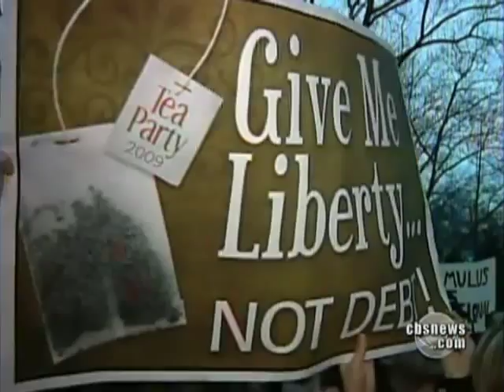Rising Tea Party Movement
President Obama hoped to claim victory on health care reform by now, but this won't happen due to voter opposition, some of which stirred up by the Tea Party activists. Jeff Greenfield reports on this brewing opposition.